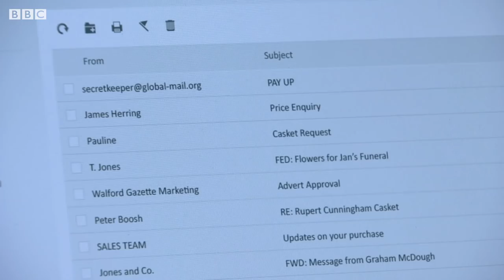The Truth about Les | EastEnders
Les' alter ego is in danger of going public after he's anonymously blackmailed.